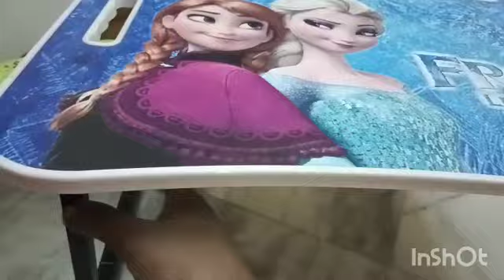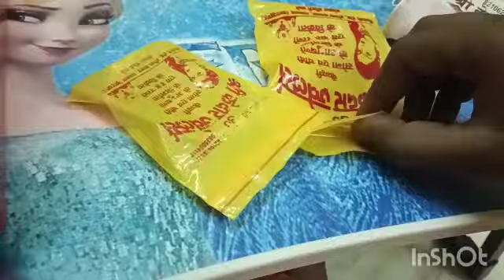💁 मायके से आते ही लग गई हूं सफाई , kitchen cleaning , cooking 🎁 भाइयों की तरफ से क्या गिफ्ट..